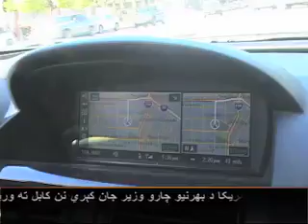په ترافیکي چارو کې د ستلایت تکنالوژۍ استعمال